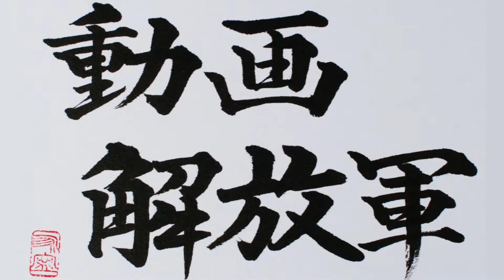[解放軍]Yashica-A Twin-lens reflex camera ヤシカA 二眼レフカメラ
Yashica-A Twin-lens reflex camera(TLR) ヤシカA 二眼レフカメラ